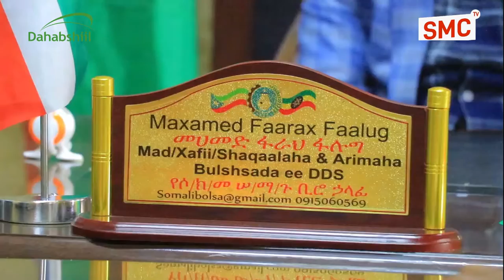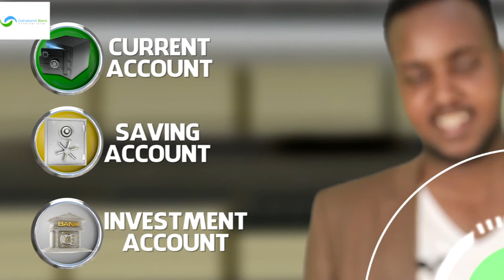wasiirka shaqaalaha iyo arrimaha bulshada dawlada deeganka somalida ayaa ka hadlay ..